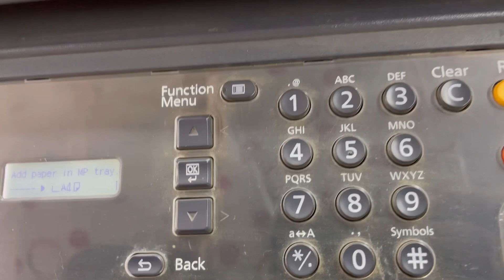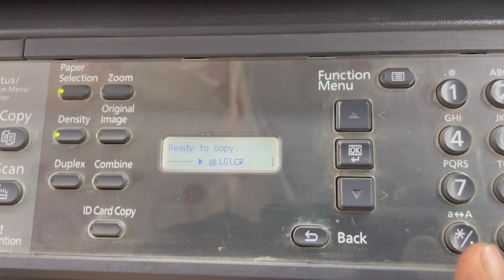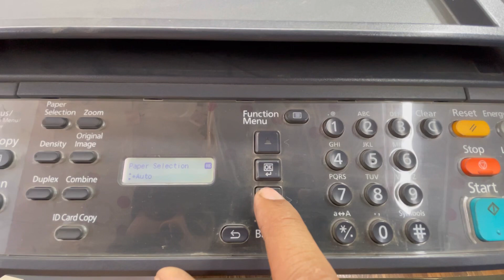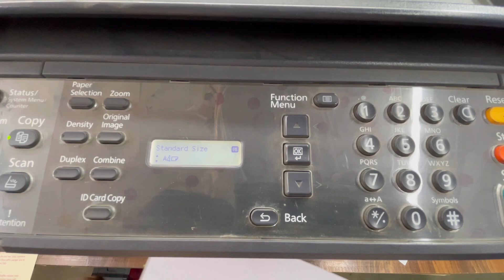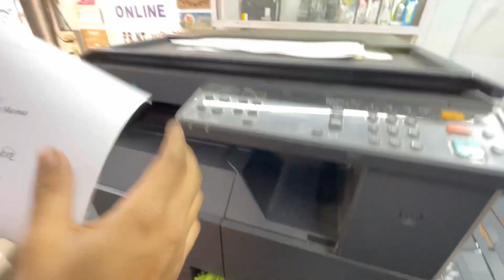Kyocera Taskalfa 1800 A4 Legal Paper select kaise kare | Paper selection Process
Kyocera Taskalfa 1800 A4 Legal Paper select kaise kare | Paper selection Process Most Search on Youtube
genyoutube
nse latentview
expertbook
acer exclusive store
google computer